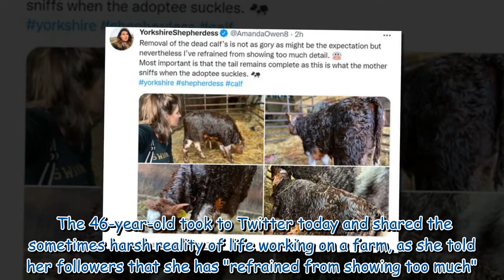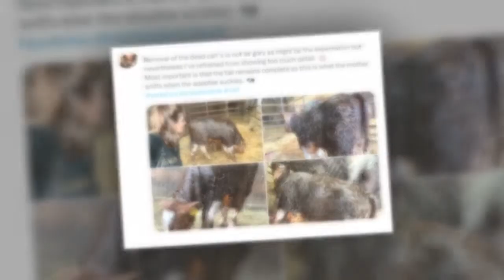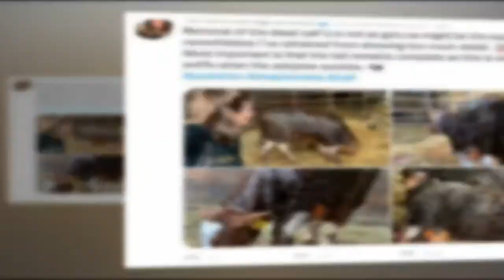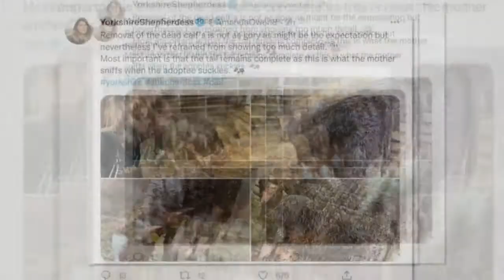'Refrain from showing much' Our Yorkshire Farm star Amanda Owen's sad reality at Ravenseat